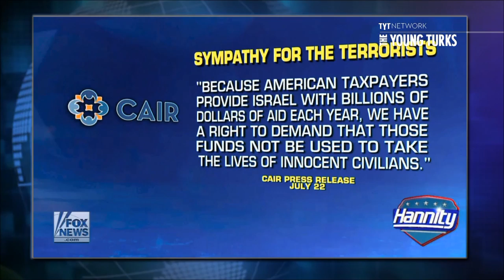Hannity Unleashes Shouting Points On Palestinian Guest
"Sean Hannity got into a shouting match tonight with a Palestinian guest as Hannity repeatedly asked Yousef Munayyer whether he believes Hamas is a terrorist organization and Munayyer did not directly answer the question. In fact, Munayyer first scolded Hannity, saying that it’s “very telling” he brings on Palestinian voices only to shout them down.

Hannity cried at Munayyer to answer the question about Hamas. Munayyer said the U.S. considers it a terrorist organization, but didn’t give his personal opinion. Hannity kept yelling at him to give a straight answer, shouting, “Can you hear?!” and “What part of this can’t you get through your thick head?!”

As the segment came to a close and Munayyar asked to speak, Hannity said, “You had your chance. You didn’t say Hamas is a terrorist organization. Good-bye.”"* The Young Turks hosts Cenk Uygur, Ana Kasparian, John Iadarola (TYT University), and Wes Clark Jr. break it down.

Do you agree Sean Hannity would crumble in a debate with Cenk Uygur? Is Sean Hannity brave enough to conduct an interview where he doesn't have control over the microphones?